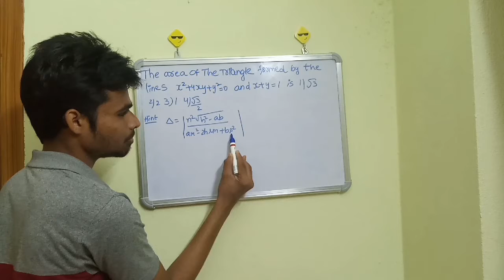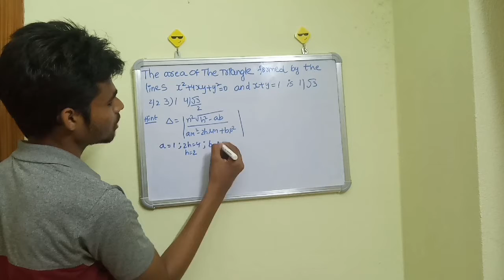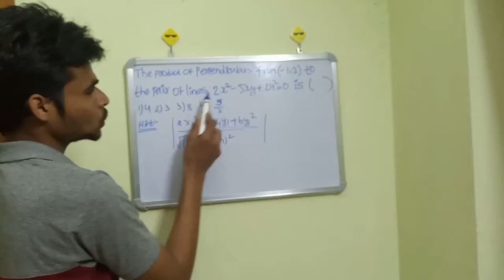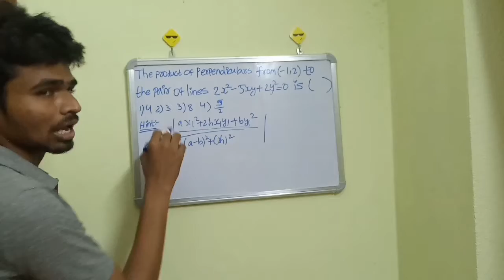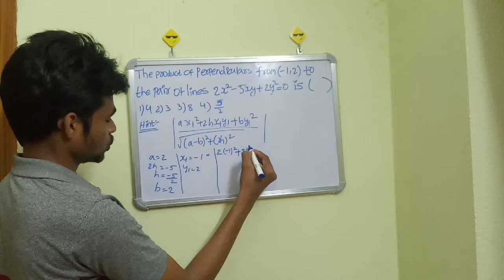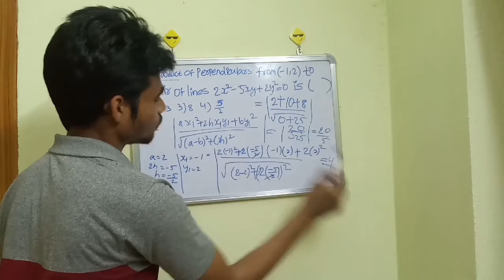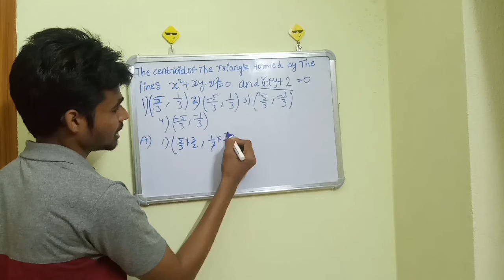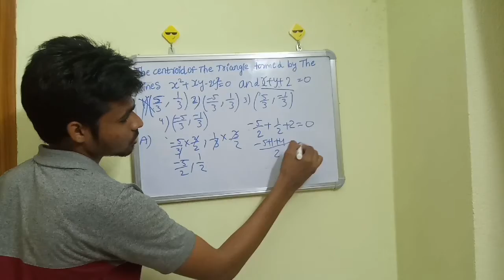Eamcet straight lines tricks part-10